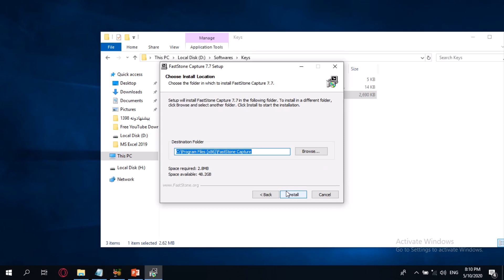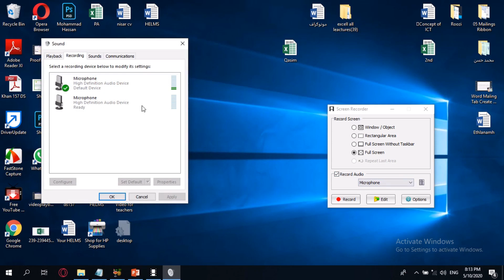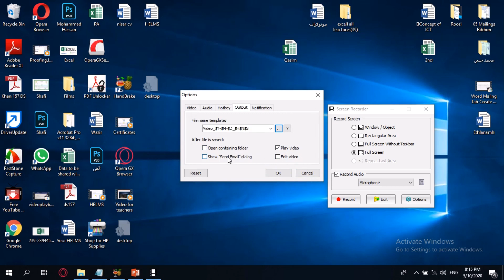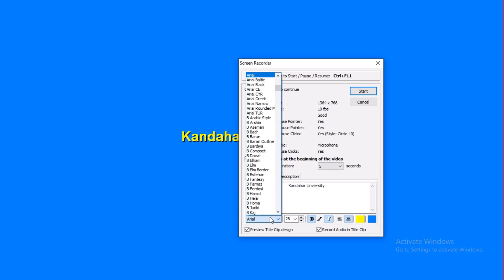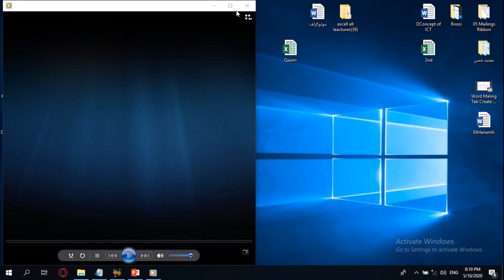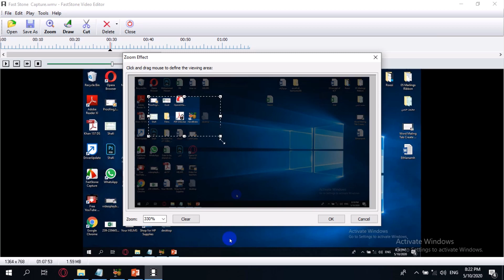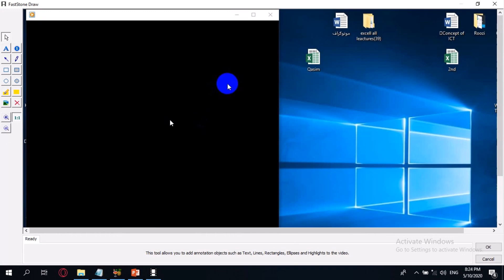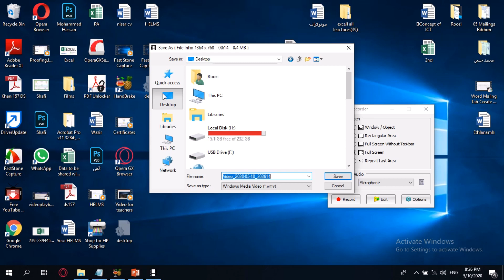How to Record and Edit Video in FastStone Capture Software (Smart Learning Computer Academy)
Welcome to Smart Learning Computer Academy™!
Enter a new way of learning software in around 15 minutes!

We would like to become your quick source to start your dreams.
And we will do always our best. ♥